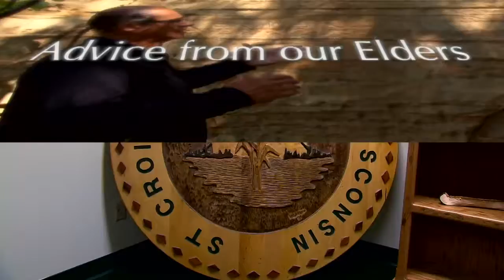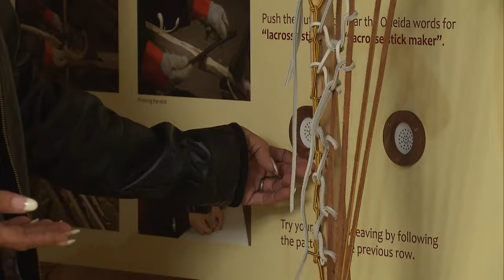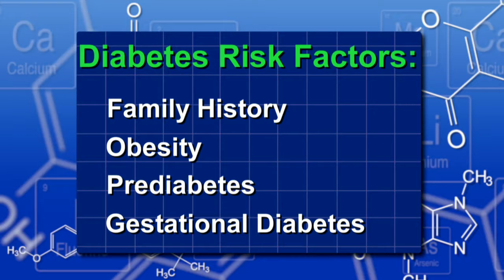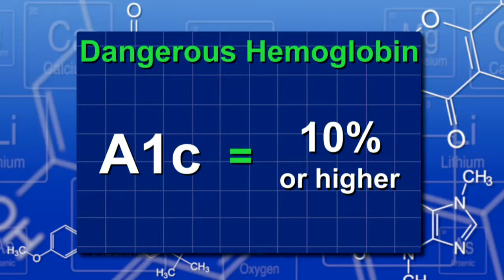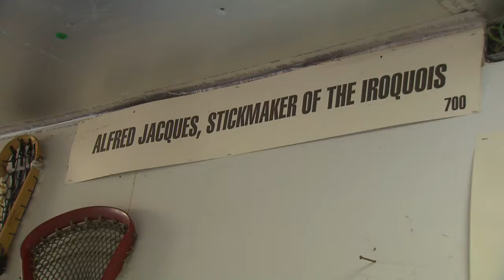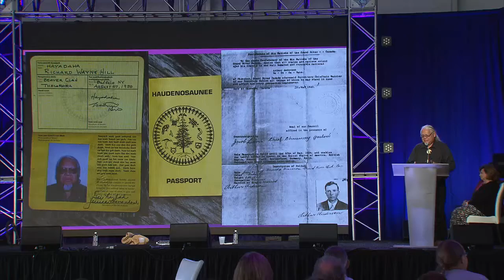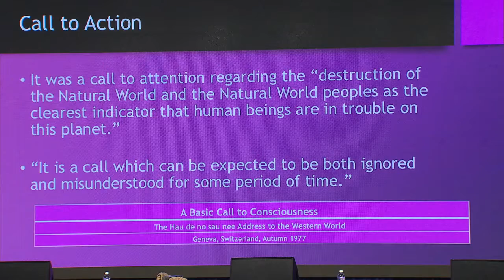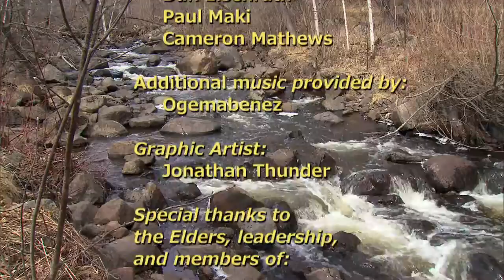Native Report - Season 12 Episode 5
Come with us to tour the Shako:wi Cultural Center of the Oneida Nation of New York; meet world renowned traditional lacrosse stick craftsman Alf Jacques; and sit down with noted Oneida historian, writer and curator Rick Hill.